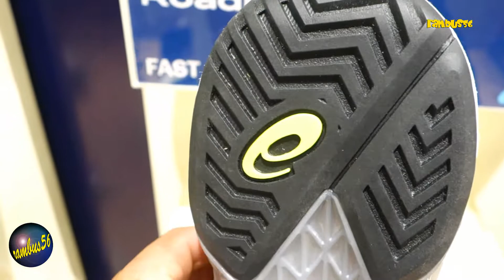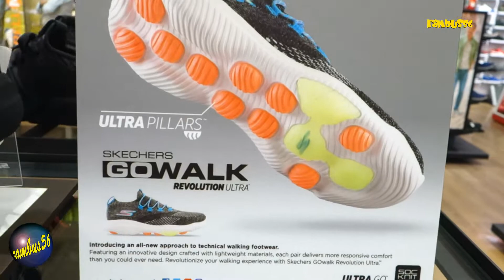New Basketball Shoes Sneakers Sept 2018 Mall of Asia